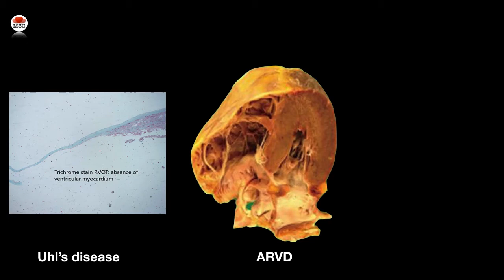Une grosse droite saison 1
Les gros ventricules droits- Les formes classiques et un peu moins.